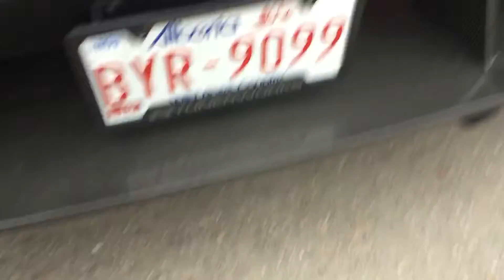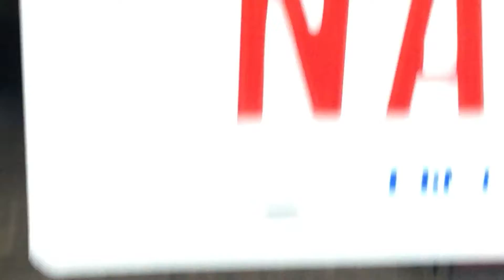D3 super car show